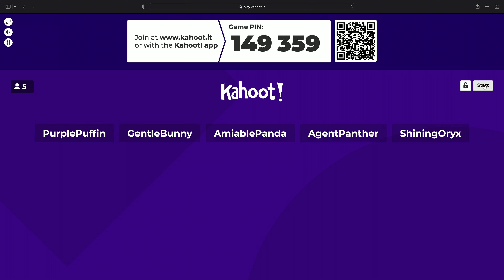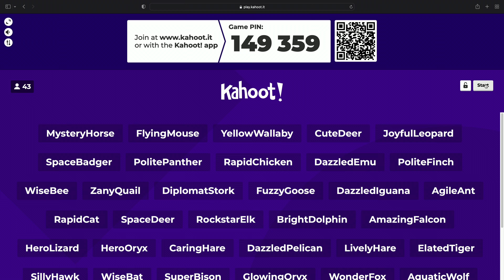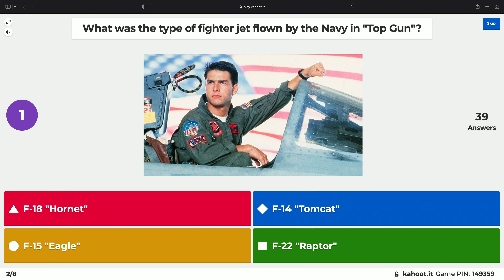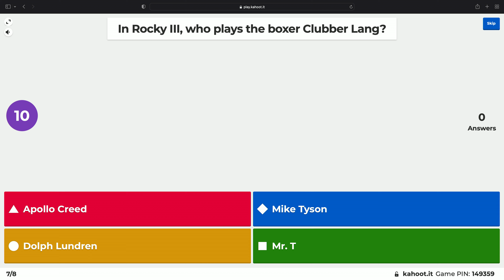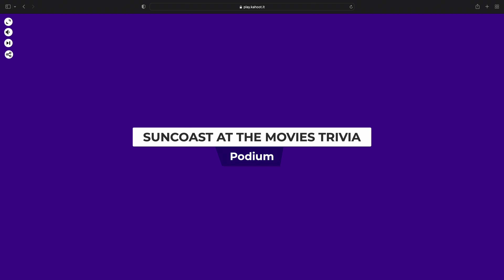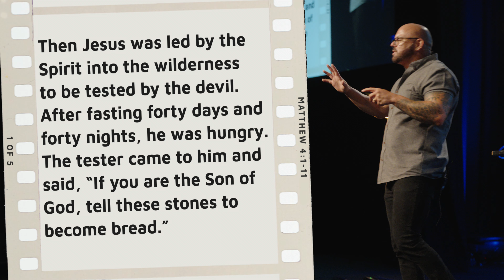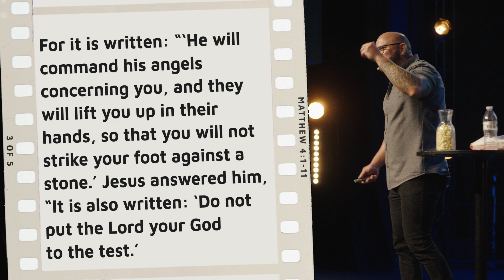Suncoast At The Movies | Week Four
Join us this weekend as Dr. Troy Doucet brings us the final week of our  series "Suncoast At The Movies". Check back next weekend for the first week in our new series "Seven Signs".